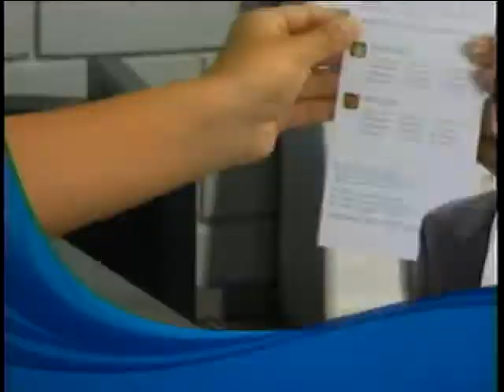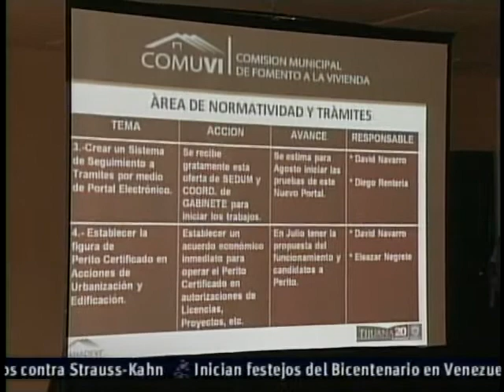Noticiero Sítesis de la Tarde, 5 de Julio 2011